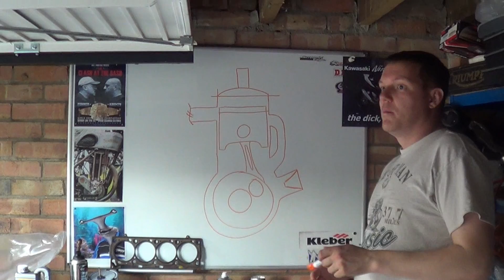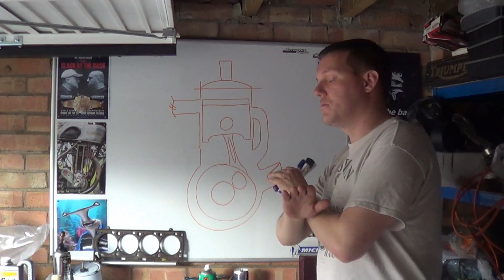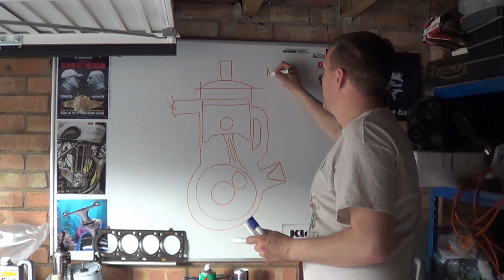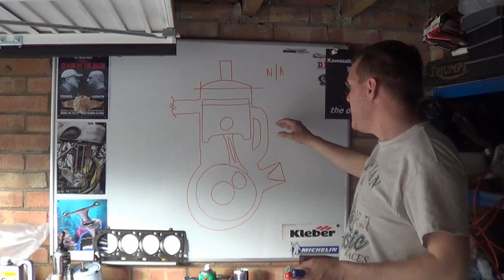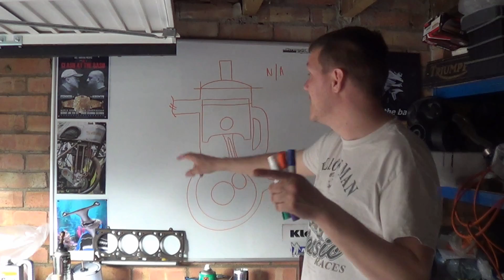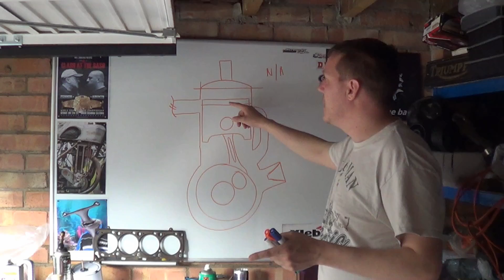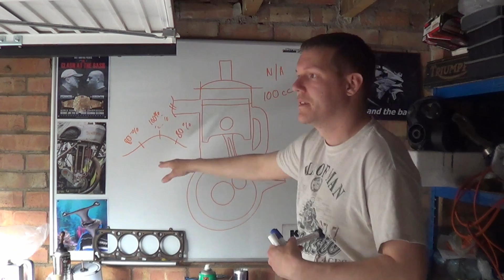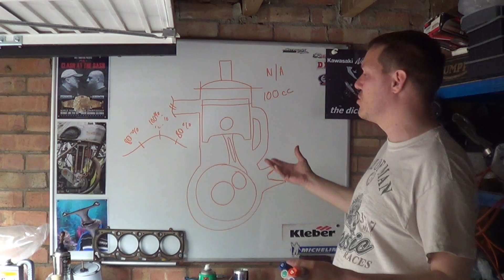2 Strokes are NOT supercharged!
Join me on facebook if you wanna ask question, all bike/;engine related questions are welcome